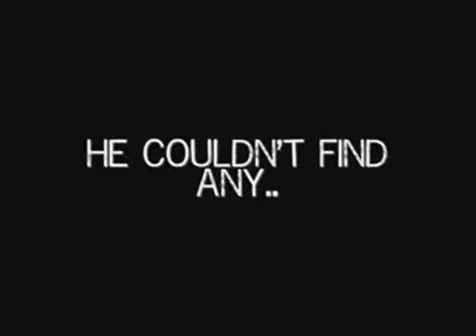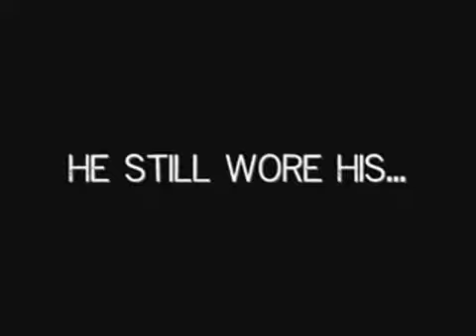Leshizzle - its too late... (2007)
A friend of Pruane2forever doing a hokey parody of a song that one Timbaland song that was popular back then.